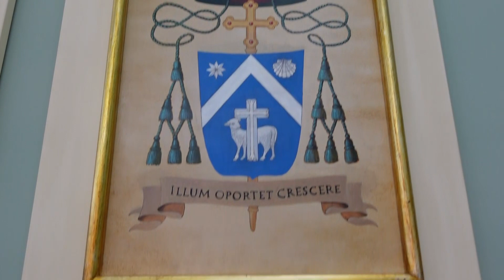Mons. Intini saluta la Diocesi di Tricarico, l'intervista integrale